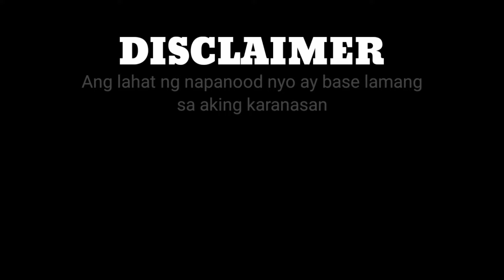PAANO MAG INSTALL NG SHOWER MIXER? | PLUMBING WORKS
Paano mag install ng shower mixer?
Plumbing works